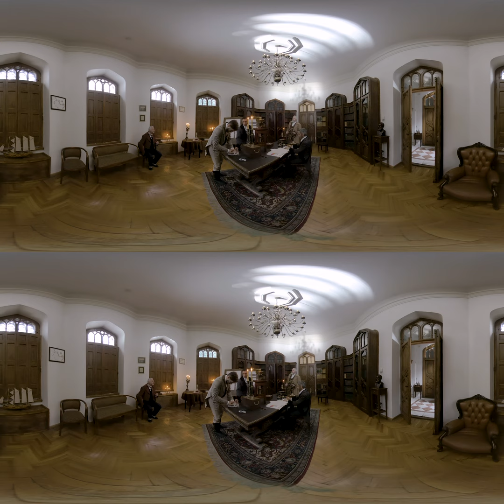Joseph von Fraunhofer 360 4K Stereo